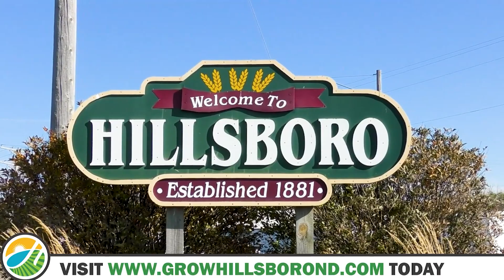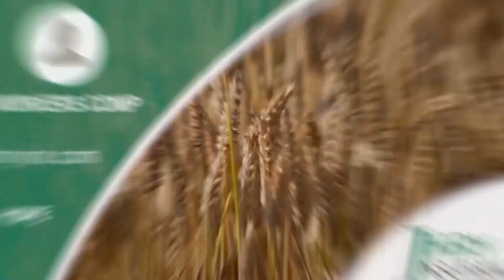YLE Coaches Show February 22, 2023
Join the YLE crew as they speak with Jason Brend, Klaire Cotton, Jay Bachman, Henry Nelson, Sawyer Owens, Carson Kozojed, and Tim Skarperud on the Your Live Event Coaches Show.

Jason Brend, Thompson girls basketball
Klaire Cotton & Jay Bachman Central Cass girls basketball
Henry Nelson, Sawyer Owens & Carson Kozojed, HCV wrestling
Tim Skarperud, Grand Forks Red River boys hockey